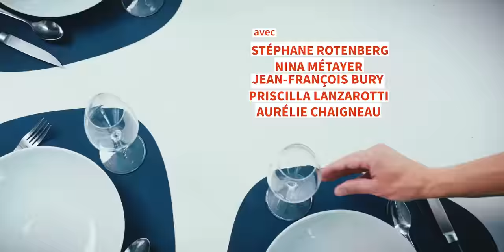ÉPISODE 11 🔪 AUTOUR DE STÉPHANE ROTENBERG, LA CUISINE PAS PARISIENNE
ÉPISODE - BANDE DE FOOD - Ép. 11 : Autour de Stéphane Rotenberg, La Cuisine Pas Parisienne

Entre Paris et la province, il y a aussi des bonnes adresses, des gens talentueux et des bons produits en banlieue.

C’est donc à Asnières-sur-Seine, chez Splash, l’un des restaurants des Bistrots Pas Parisiens que nos invités se retrouvent autour de Stéphane Rotenberg.

Le Top présentateur de Top Chef et de Pékin Express est également l’associé et l’ambassadeur de cette enseigne qui se développe loin du tumulte parisien au fil de l’eau.

Nina Métayer, la pâtissière délicate, est venue en voisine d’Issy-les-Moulineaux pour nous faire découvrir ses dernières créations
« essentielles au bonheur ». Tout en douceurs. En attendant que celle qui a été élue meilleure pâtissière par ses pairs, décroche le titre de Meilleur Ouvrier de France.

Quand Priscilla Lanzarotti, le bec sucré particulièrement suivi sur instagram, et l’auteure de « Renversantes » évoque le travail de Nina Métayer c’est un astre de plus qui s’aligne sur le parcours étincelant de la célèbre pâtissière.

Aurélie Chaigneau est bien plus qu’une dénicheuse de bonnes adresses au JDD, bien plus que l’animatrice du Combat des régions, l’émission de cuisine estivale de M6 et bien plus que la productrice de Batch Cooking sur Teva. C’est une convive qui apporte expertise et gourmandise à tous les étages de la discussion et de la dégustation.

En banlieue, il y a aussi Jean-François Bury, le champion du monde des traiteurs et le chef de la Cabane à Nanterre. Pas besoin d’aller se tapir au fond des bois pour découvrir une table hautement recommandable. À la fois pour son décor rétro-indus’ mais surtout pour le talent, la générosité du Chef et sa conviction en bandoulière : « l’avenir c’est la banlieue » !

Bienvenue dans l'épisode 11 de Bande de Food !

Vous aimez bande de Food ?

A PROPOS DE BANDE DE FOOD

Parce que la Cuisine, c'est meilleur à plusieurs, Bande de Food rassemble chaque semaine, des personnalités de la restauration, des artistes gourmands et des journalistes gastronomiques dans un lieu merveilleux.

Ensemble, autour de bons produits qui donnent envie, ils partagent leurs bonnes adresses, leurs talents et leur bonne humeur. L'émission est animée par Xavier Schällebaum.

Pour la Saison 2, Bande de Food est désormais disponible en vidéo sur YouTube et en podcast sur Apple Podcasts, Spotify, Deezer, Google Podcast et Amazon Music.

Merci à BOULANGER, notre partenaire adoré depuis 2 saisons